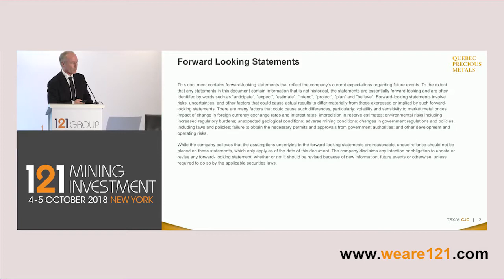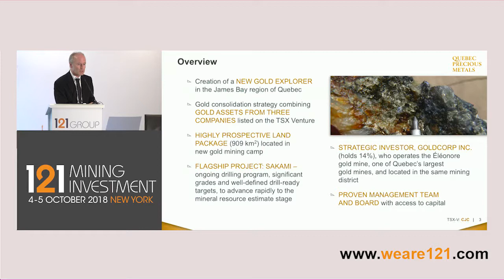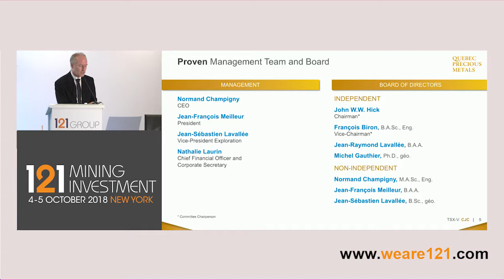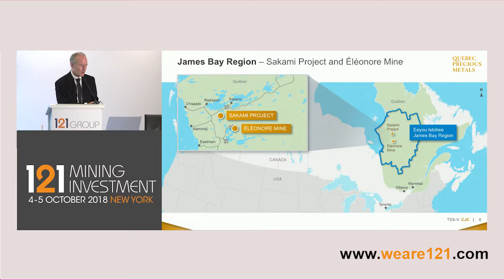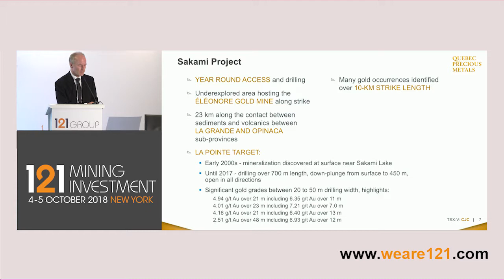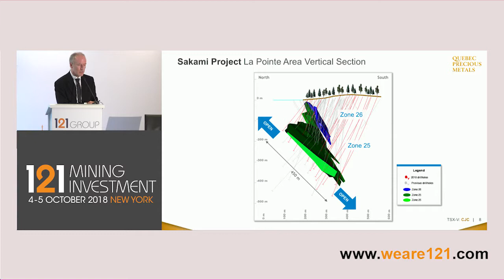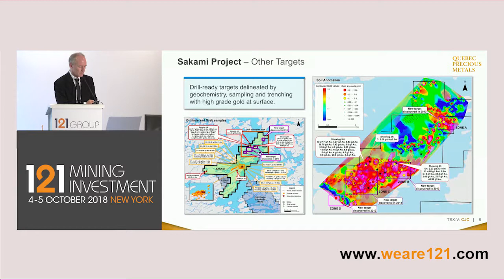Presentation: Quebec Precious Metals Corporation - 121 Mining Investment New York October 2018